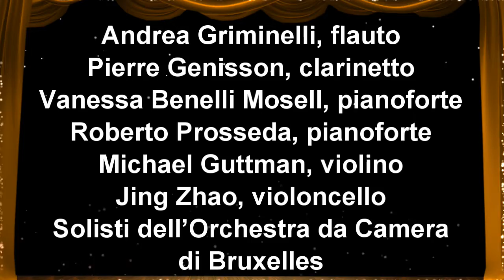Andrea Griminelli & Friends Chiostro Sant'Agostino Pietrasanta spot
Sunday 2 August 2020 - at 09:30 PM
(Domenica 2 Agosto 2020 ore 21:30)

Chiostro Sant’Agostino Pietrasanta
Andrea Griminelli & friends

Andrea Griminelli, flauto
Pierre Genisson, clarinetto
Vanessa Benelli Mosell, pianoforte
Roberto Prosseda, pianoforte
Michael Guttman, violino
Jing Zhao, violoncello
Solisti dell’Orchestra da Camera di Bruxelles

Program:

N. ROTA : Trio Per Flauto, Violino E Pianoforte
C. SAINT SAENS : “Le Cygne”
C. SAINT SAENS : Tarantella Per Flauta E Clarinetto
C. SAINT SAENS : “Finale” Del Carnaval Degli Animali
C. SAINT SAENS : “The Wedding Cake” Per Pianoforte E Archi
C. M. CON WEBER : Quintetto Per Clarinetto E Archi -”Finale”
A. VIVALDI : Concerto Per Flauta E Archi In Do Maggiore RV 428 “Il Gardellino”

(This program may be modified)

📍Biglietti TICKET OFFICE Fondazione Versiliana, Viale Morin 16, Marina di Pietrasanta. Tutti i giorni dalle 10.00 alle 13.00 e dalle 17.00 alle 22.30 Tel. (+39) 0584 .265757 Teatro Comunale di Pietrasanta, Piazza Duomo 14, Pietrasanta Nelle sere di concerto dalle 17.00 alle 22.30 tel. (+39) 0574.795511 Circuito Ticketone in tutta Italia e on line PREZZI Prezzo unico: 20 euro (+prev.). 10 euro ( + prev.) per i residenti del Comune di Pietrasanta. Il ricavato sarà devoluto in beneficienza alle famiglie di Pietrasanta che si sono trovate in difficoltà a causa dell’emergenza sanitaria